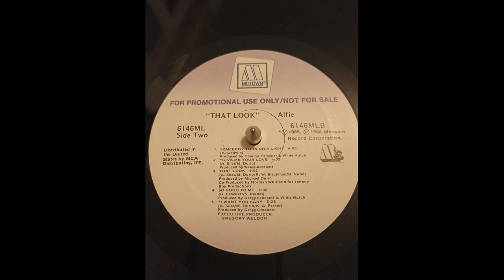Alfie Silas - That Look 1986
Label : Motown – 6146ML
Format : Vinyle, LP, Album, Promo
Pays : US
Sortie : 1986
Genre : Electronic, Funk / Soul
Style : Contemporary R&B, Dance-pop